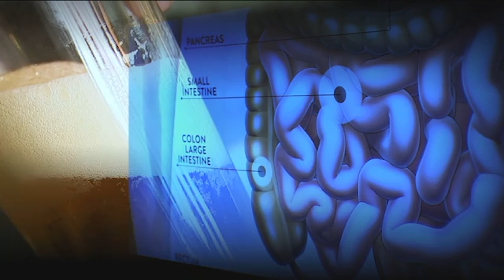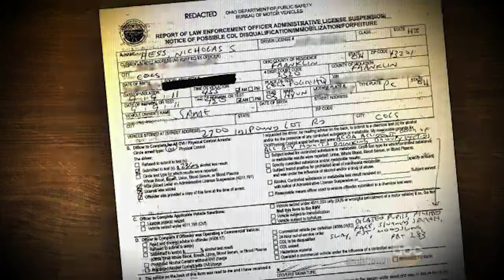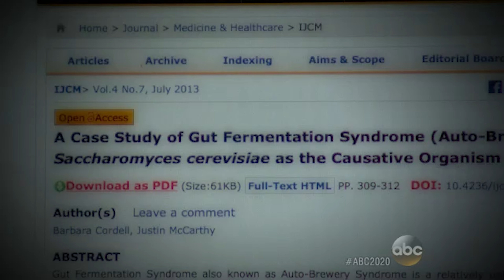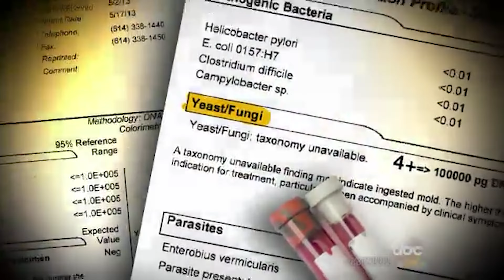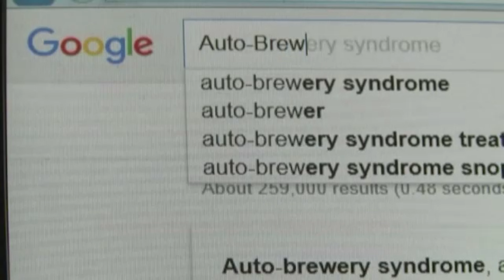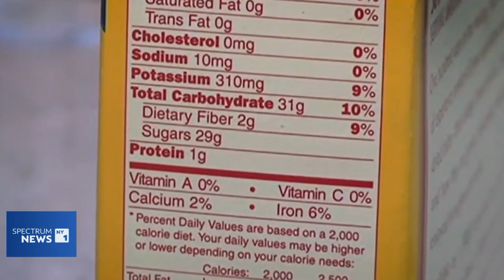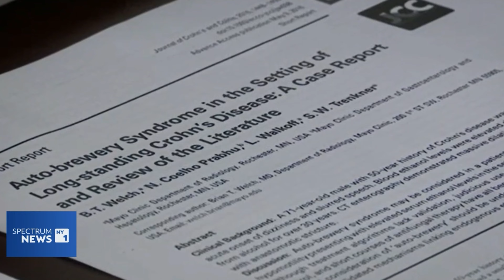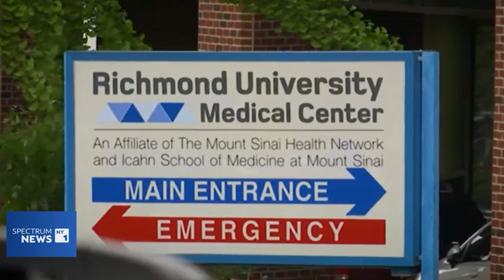Weird Health News: Auto-brewery syndrome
Auto-brewery syndrome is a rare medical condition that causes a person's body to produce alcohol from the food they eat. Its symptoms can include feeling intoxicated without drinking alcohol, feeling hungover after eating certain foods, and having a high blood alcohol level even when sober. The exact cause of the condition is unknown, but it is believed to be related to an overgrowth of yeast or bacteria in the gut. The treatment involves a combination of dietary changes and medication, and the outlook for people with auto-brewery syndrome is generally good if they receive proper treatment.